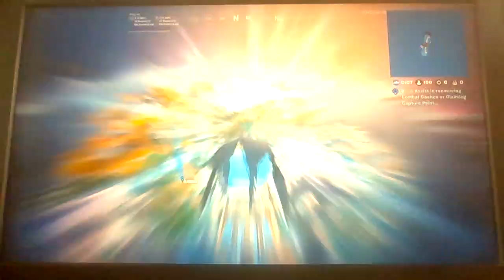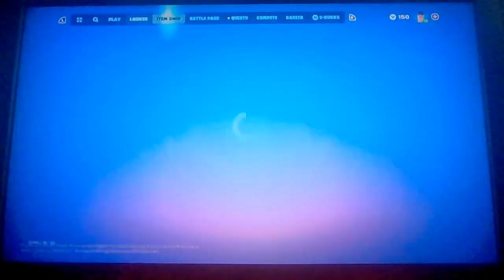Where is the time machine?